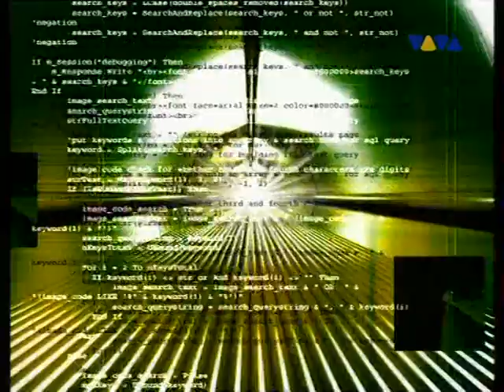Dance Nation - Words (VIVA)